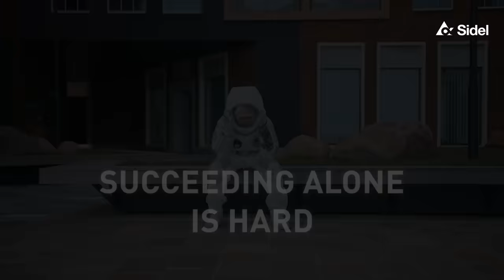Welcome to a new world of Services | Sidel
In your field, you probably have a dream. In any case, you must have an ambition.
But admit it: in this complex and ever-changing world, it's not always easy. And sometimes, it feels a bit like trying to get to Mars on your own.
So how do you make your ambition a reality?

Well, to find out, what if you simply asked yourself this question: what would you advise someone who wanted to go to Mars by himself?